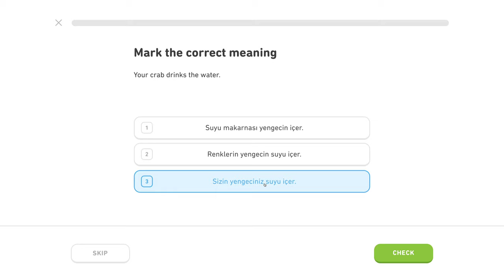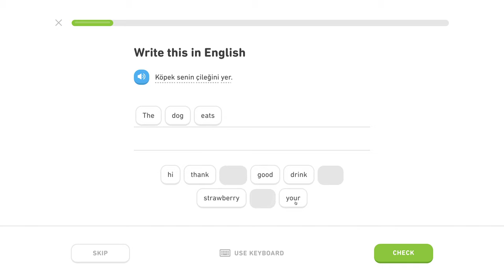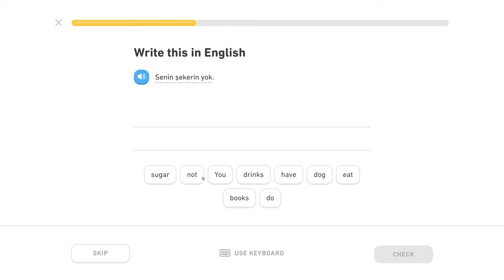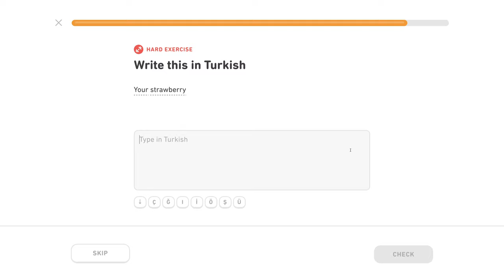🇹🇷 Privlastňovanie - Level 1/5, lekcia 1/3 - Turecky s Yetim